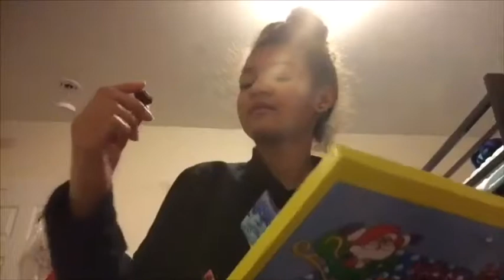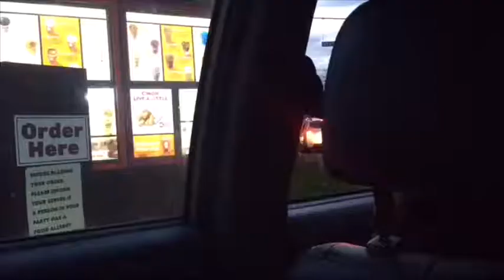Get my girl to 100k- vlogsmas day 13